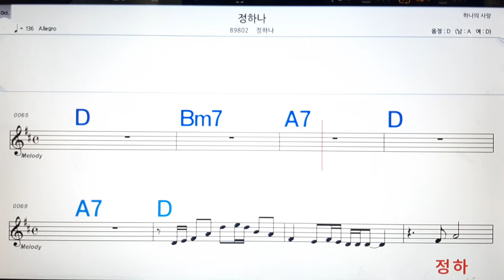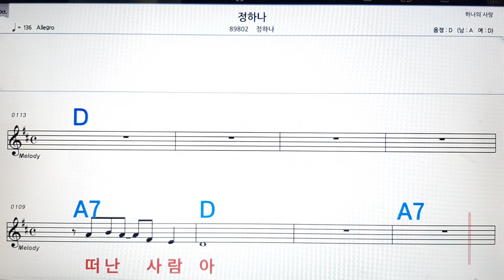정하나/정하나💋노래방, 악보,반주, 가라오케 ,코드, 가사 .💖Karaoke, Sheet music ,Chord, Lyrics ,MR